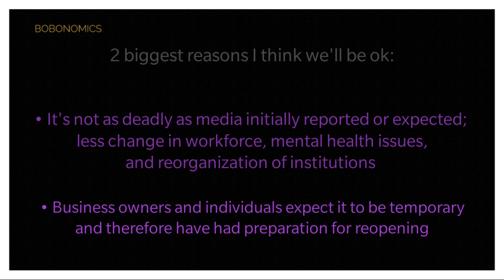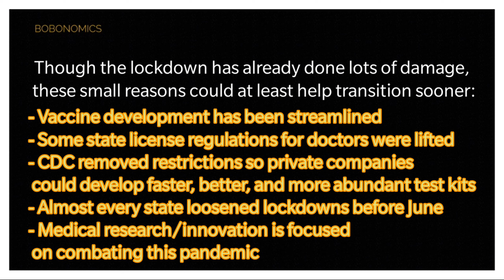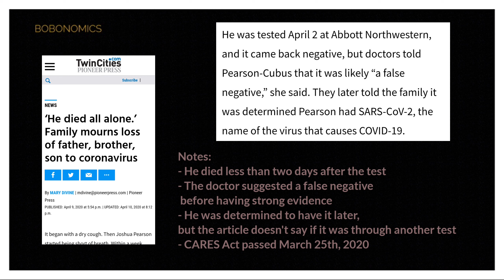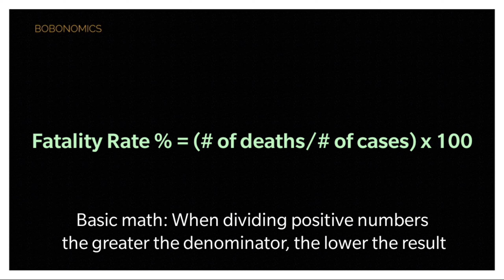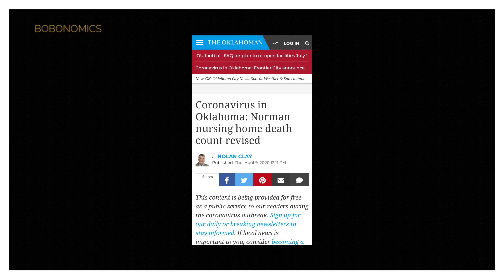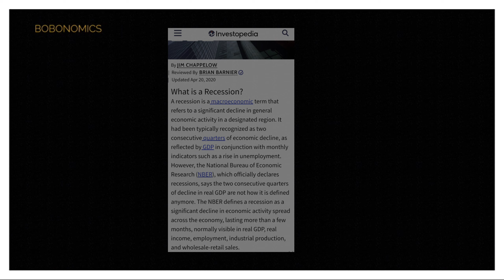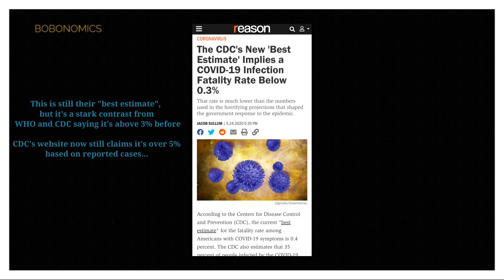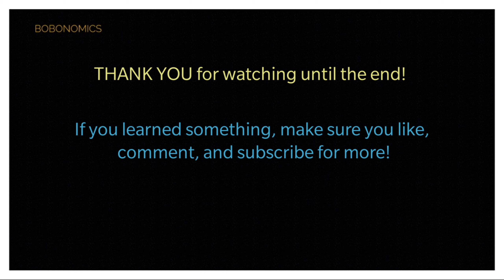ANALYSIS: CO-VID's REAL Impact Uncovered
This video took an insane amount of research; the numbers and info are based on info as of May 25th, 2020. Pretty much every number is rounded for simplicity and to be against my point (just in case margins of error were to go against my point). This is my first video without a watermark too!